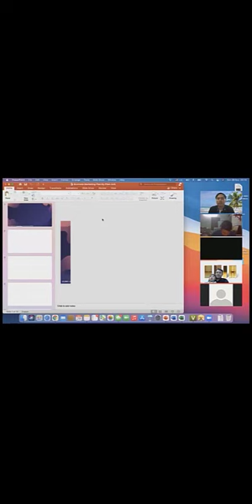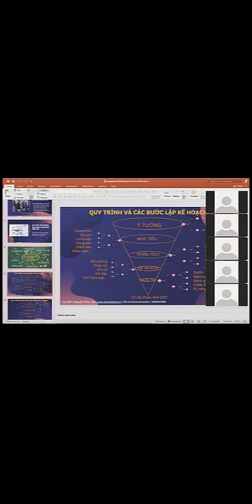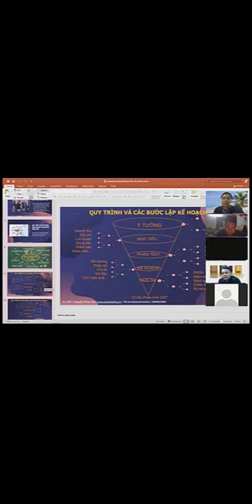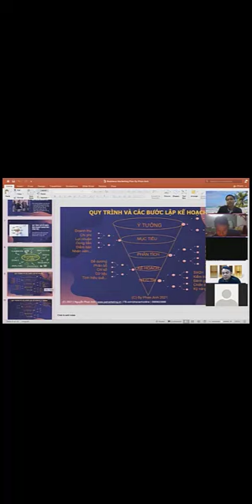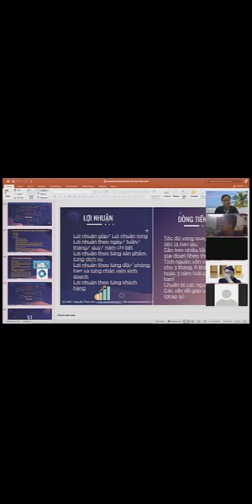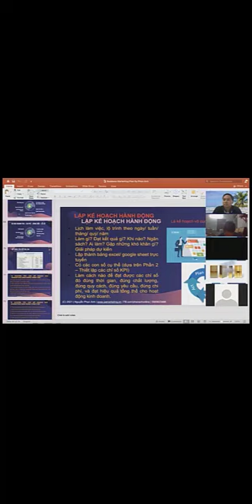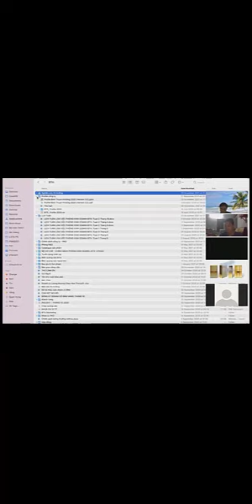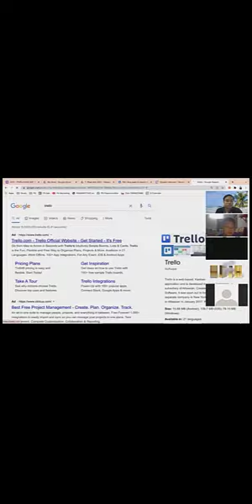Chia sẻ của học viên về lập kế hoạch công việc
2. Khóa học Marketing ngành làm đẹp, spa, thẩm mỹ viện, mỹ phẩm: Marketing ngành làm đẹp, spa, thẩm mỹ viện, mỹ phẩm

Trụ sở: 3A/19, 59 Lê Đức Thọ, Nam Từ Liêm, HN